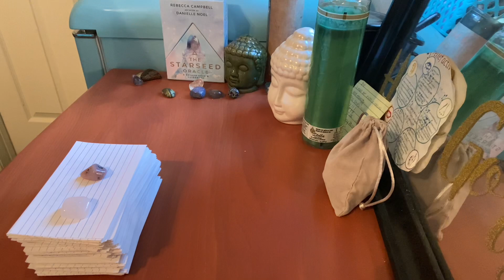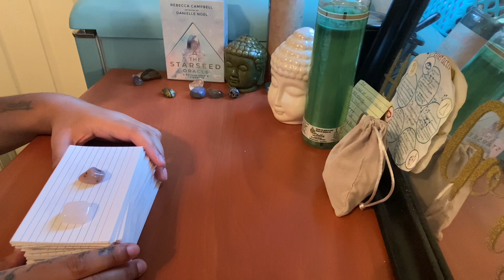Libra ♎️ Your Person is willing to work things out💕 They won’t let this connection go May 2021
Any inquiries please DM:
Instagram.com/byariseyes